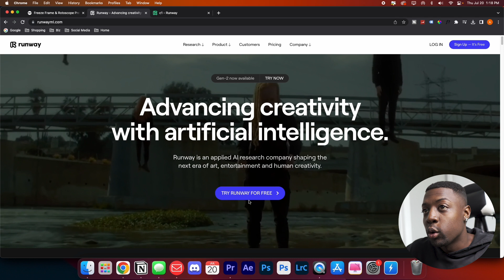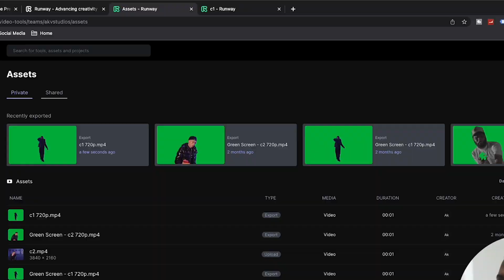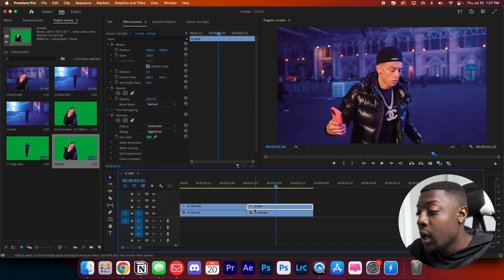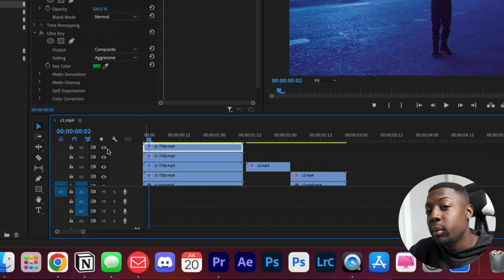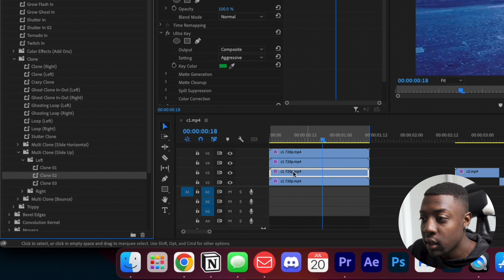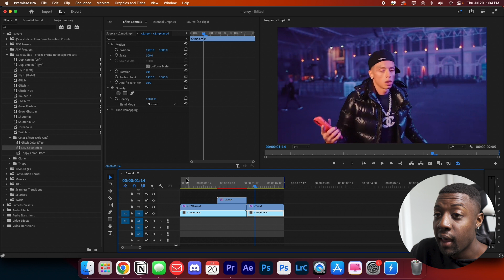You NEED these UNDERRATED Rotoscope Effects for your Music Videos! - Adobe Premiere Pro CC 2023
Support Me:
Free Stuff:
Video Outline:
0:00​ - Introduction
0:56 - Showcase
1:40 - Rotoscoping
3:10 - Transitions
4:15 - Clone Effects
6:05 - Add-ons
6:39 - Outro